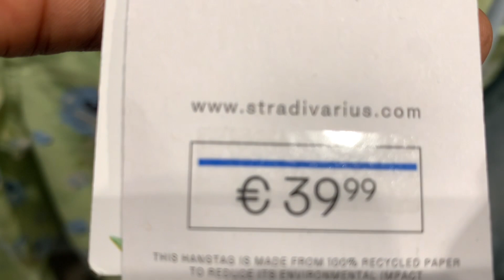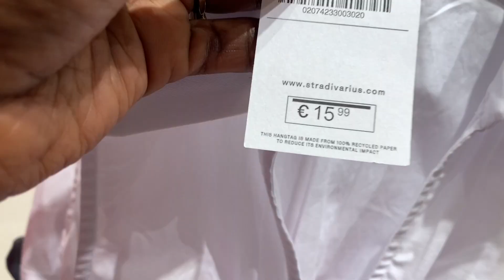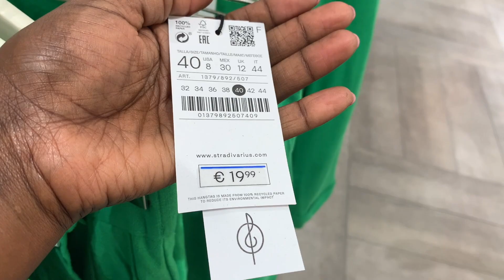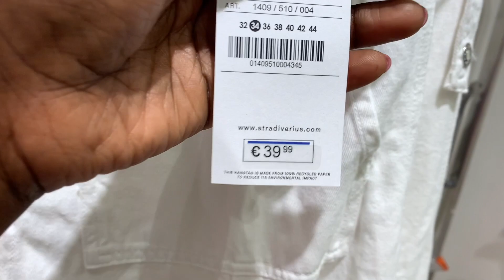STRADIVARIUS SPRING / SUMMER NEW COLLECTION | 2022 | Pink, Green, White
STRADIVARIUS SPRING / SUMMER  NEW COLLECTION | MAY 2022 | Pink, Green, White
Hello! Come Shopping with me!  Today I will be showing you the summer/ spring Stradivarius may 2022 new collection. The clothes are all in this Year's spring summer trend colours, Pink, Green, White. Enjoy the video and remember to mute the volume for  a silent vlog.

Thanks